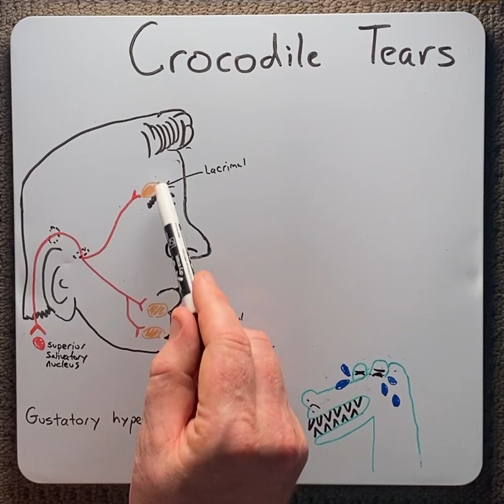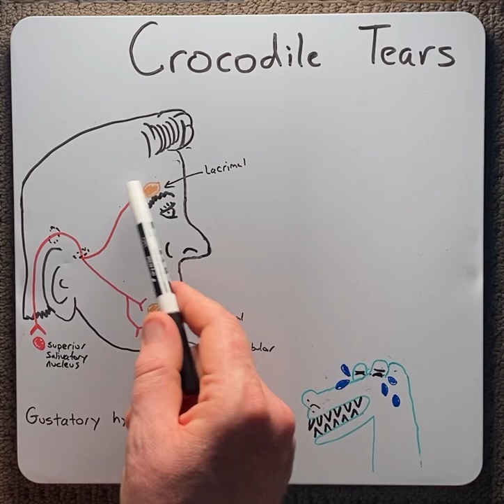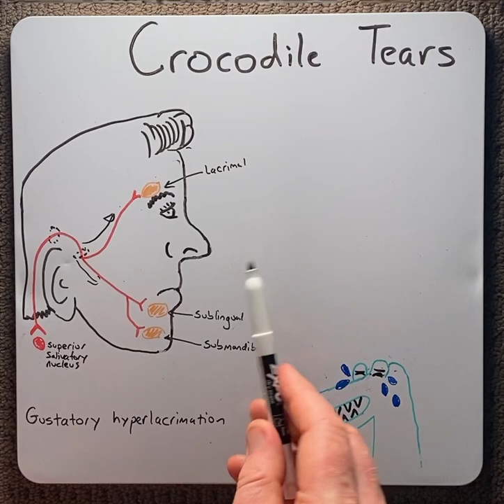Crocodile tears in 2 Mins!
In this video, Dr Matt explains:
- what are crocodile tears
- what is crocodile tear syndrome